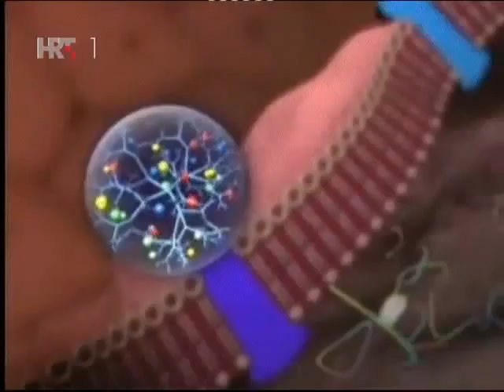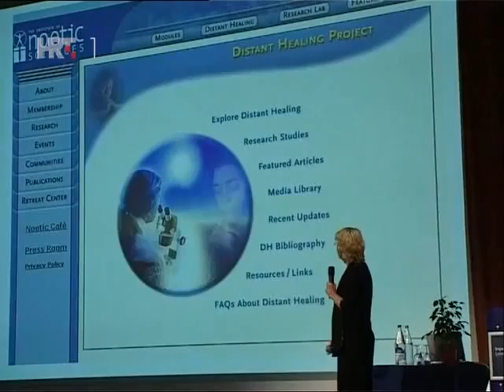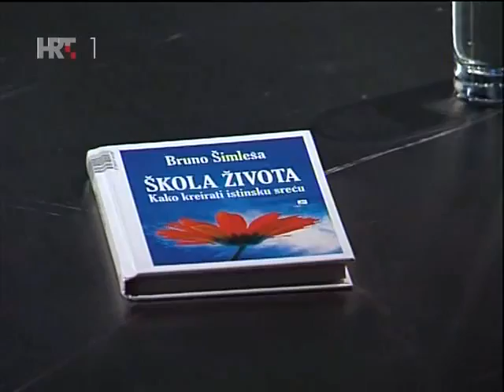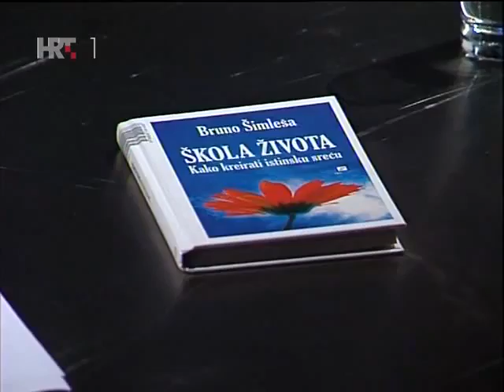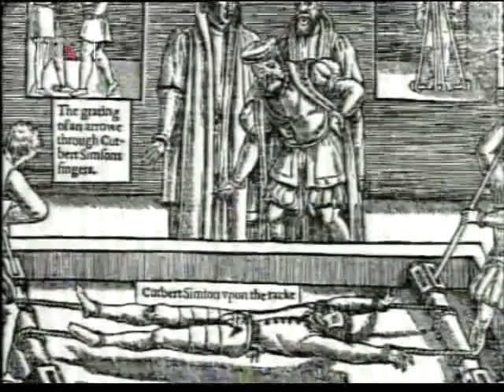Na Rubu Znanosti Duhovnost i skola zivota